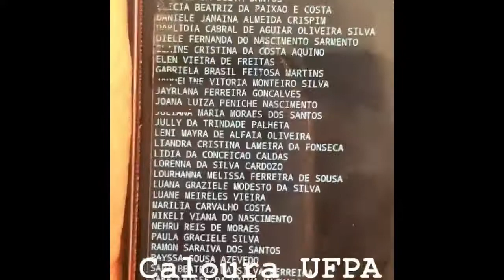Pastora grita ao ver que foi aprovada em universidade federal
Dona Nehru Reis, de 39 anos, se acabou de gritar e pular quando viu o nome dela na lista de aprovados na UFPA, Universidade Federal do Pará. Ela recebeu a boa notícia nesta quinta, 30. Depois da comemoração em casa, ela saiu pela rua e foi tratada como caloura pela vizinhança. Dona Nehru recebeu o primeiro trote da vida dela, com ovo e farinha. De família humilde, ela é pastora, mora em Belém e estava há 20 anos sem estudar. A mãe foi incentivada a voltar aos estudos por uma das filhas, uma jovem trans. “Após 20 anos sem estudar ela retomou, através de mim, que trabalho na internet e consegui uma bolsa para ela”, contou Francielle em entrevista ao SóNotíciaBoa. A pastora sempre quis ser assistente social e agora vai realizar o sonho.
A matéria completa está no SoNoticiaBoa.com.br